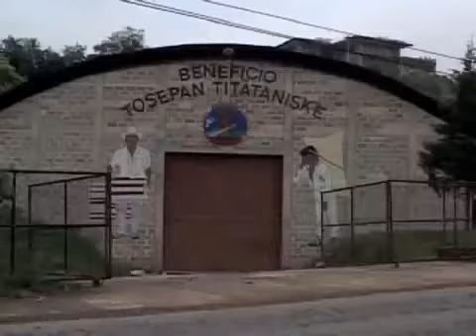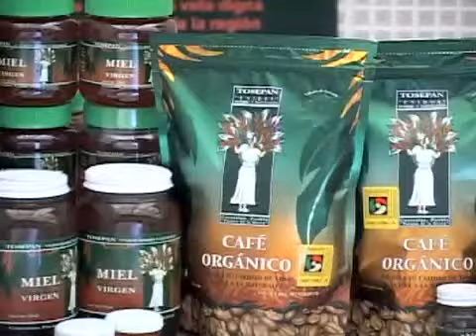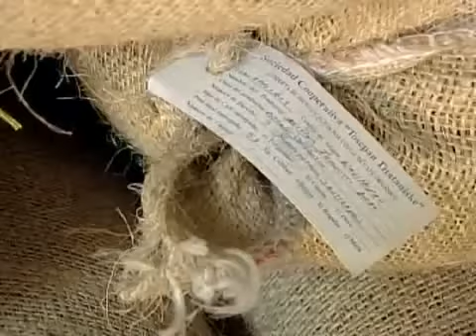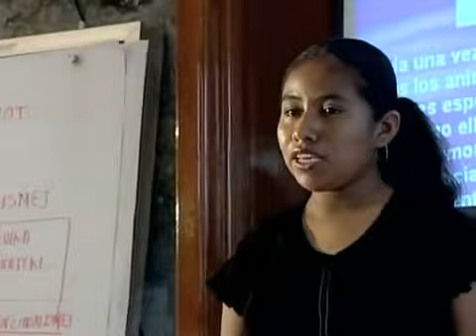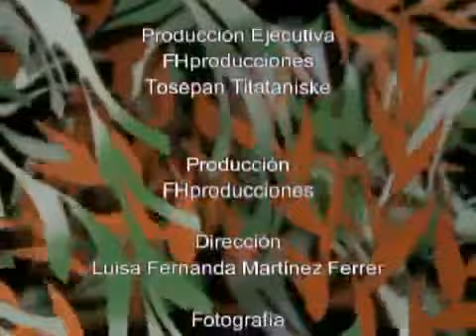6 Video Institucional de la Cooperativa Tosepan Titataniske